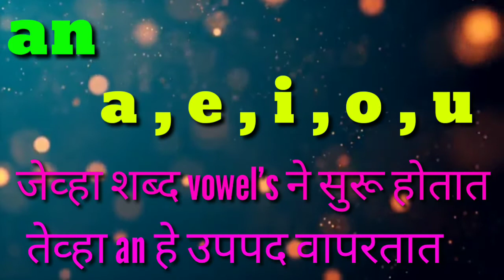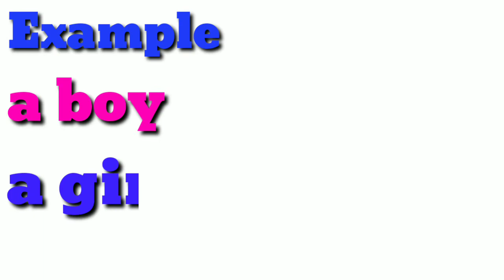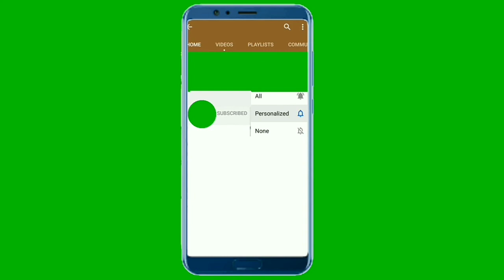English grammar in marathi part 4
Hallo friends , My name is Raksha and My you tube channel name is Raksha Educational . English Grammer